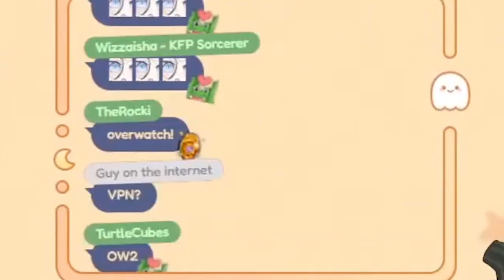Ketika Ame Cerita Bakal Main Bareng Sama Zeta..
ameame ohh

Source
【ZATSUDAN】pumkin time ? 🎃chatting and then thanking some superchats!